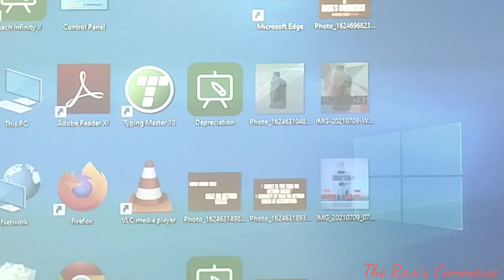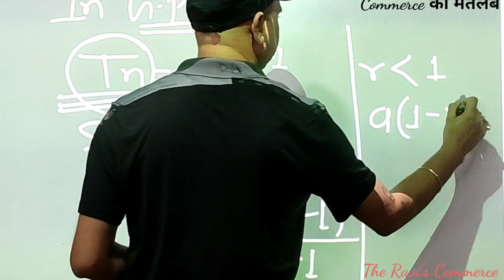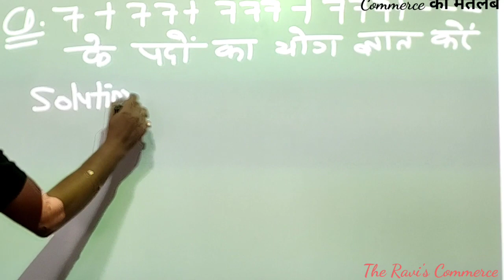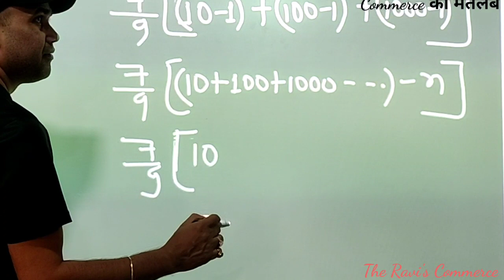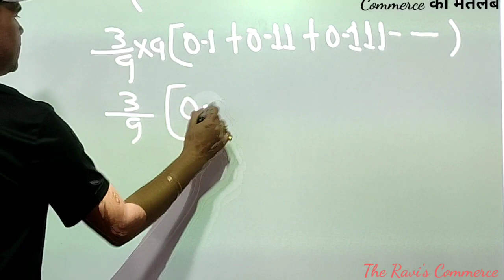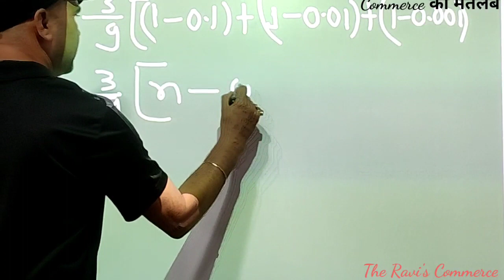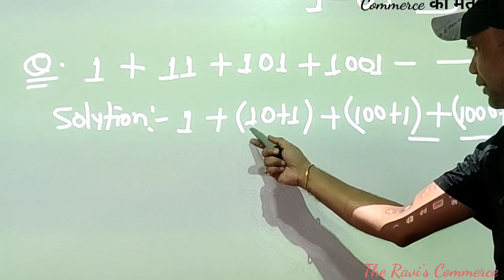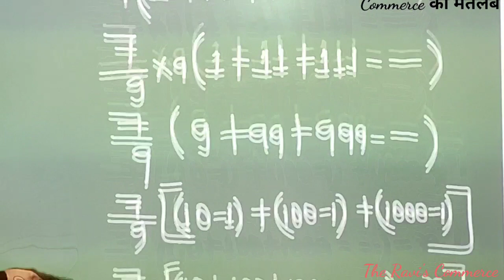Business_Math_Some_Conceptual_And_Most_VVI_Questions_Of_Geometric_Progression_The_Ravi's_Commerce